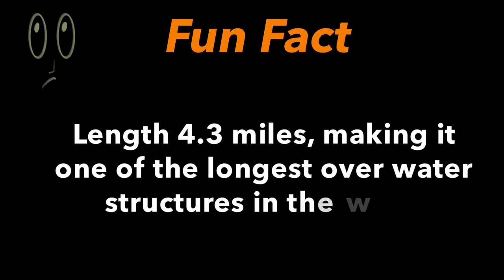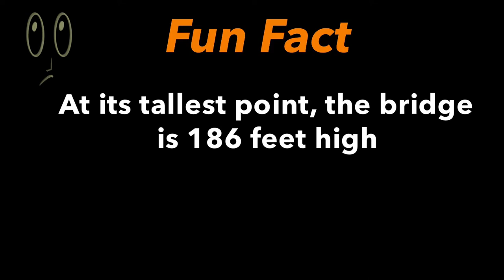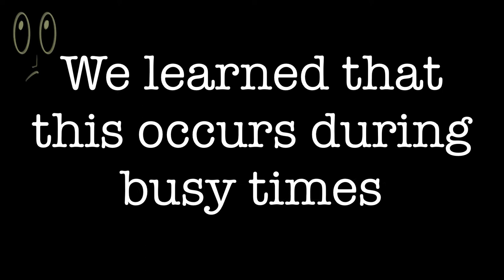Scariest Bridge Chesapeake Bay Bridge Maryland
Does this worrywart like going over bridges? No.  When it comes to the Chesapeake Bay Bridge in Maryland, HELL NO!  This is the SCARIEST bridge!

It has no emergency turn off lanes that provide distance to the low sides.  At its highest peak, it is 186 feet and nearly 5 miles long.  From the east, there is a unique 90 degree angle to allow for crossing the shipping lane.  This viewpoint adds to my visually induced anxiety.

This video is separated into the following three drives:
1.  Eastbound while a hired driver drove our second car
2. Westbound on the westbound span
3. Absolute scariest:  Eastbound over the westbound span as two as two lanes faced us oncoming
Join us as we work through our fears and traverse the Chesapeake Bay Bridge.

World’s Scariest Brideges Article - Thenewswheel.com

Fun Facts Sources

Length 4.3 miles, making it one of the longest over water structures in the world - Usatoday.com

Unique 90 degree angle to meet shipping channel requirement - Preservationmaryland.com

At its tallest point, the bridge is 186 feet high - Civildigital.com

The bridge has no shoulder or emergency pull off lane - Onlyinyourstate.com

2013 driver survives after car plunges 40 feet into bay when struck by truck - Onlyinyourstate.com

🛒 SHOP AMAZON PRODUCTS WE USE AND ENJOY!
Passenger Side Pop-out Window

Driver Side Vintage Camp Window

Maxx Air 07500K MaxxFan Deluxe, Smoke with Remote
Superjare Updated File boxes under bench storage
Pack of 4 Throw Pillow Covers
Reflective Front Windshield Cover for Ram Promaster City
Magzo Magnetic Screen
Solar Motion Sensor Light 6 Pack
Garmin Drivesmart 65 GPS
Eaglet Seat Cover
Autospa Brush and Dust Pan
MARCHWAY Lightweight Folding High Back Camping Chair
Scepter Military Water Container 5 Gallon
Mr. Coffee 5 Cup Mini-Brew
USB Rechargeable Clip On Fan
US Energy Products Double Bubble Foil Reflective Insulation
Aluminum Telescoping Walking Sticks Set of 2

Amazon Prime GIFT Membership

Worrywart_Adventures

New video each week. Don’t miss a single video on WorryWartAdventures